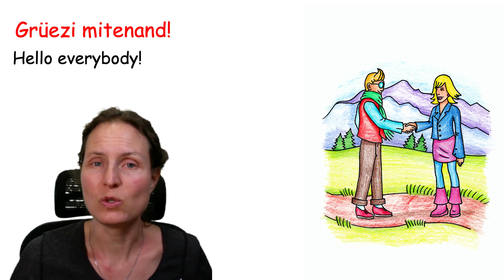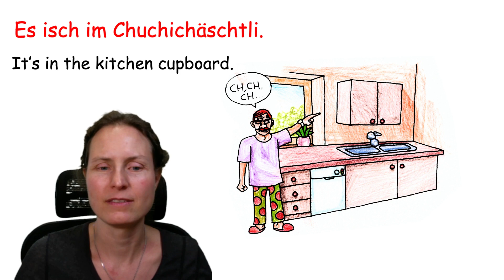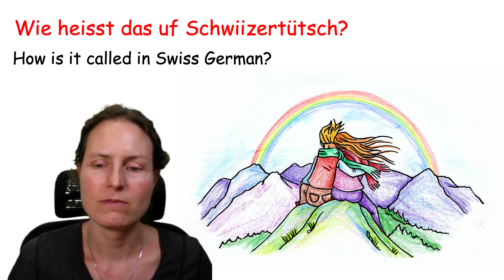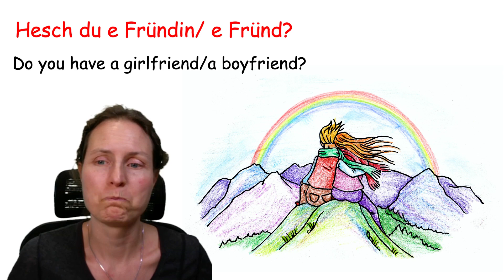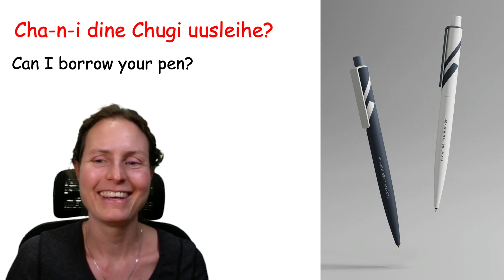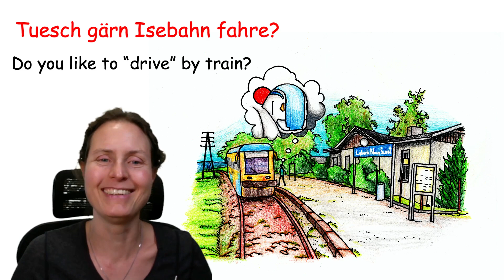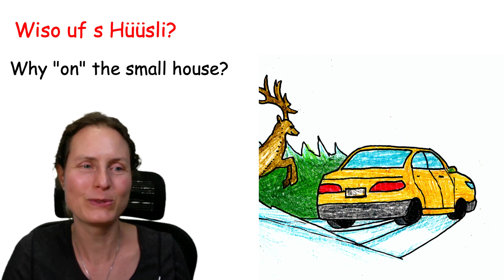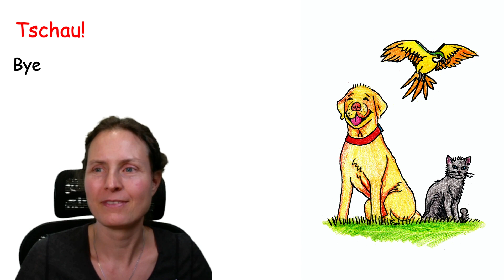Essential Swiss German phrases for beginners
In today's lesson, you will learn some basic Swiss German expressions and phrases which you might find practical and useful when living in Switzerland.

The aim of this event will be to watch my previous Swiss German lesson and at the same time, we can chat in Swiss German.

This session will last 30 minutes. The level will be rather elementary but more advanced students are welcome to join. The more the merrier.

We will cover some basic vocabulary like:

Question
verb Understand in Swiss German
3:20 repeat in Swiss German
3:59 "Can you...?"
4:10 "I don't speak..."
5:54 How do you say it in Swiss German?
7:10 How to say "I don't understand" in Swiss German?
7:31 How to say "What do you mean?" in Swiss German?
7:47 How to say "Can you repeat this, please?" in Swiss German?
7:54 How to say "Do you speak English?" in Swiss German?
8:28 How is it called in Swiss German?
9:14 Kitchen cabinet in Swiss German
11:30 How is it called in Swiss German?
17:58 Pen in Swiss German
18:58 How to ask in Swiss German: "Can I borrow...?"
20:42 How to say "Plane" in Swiss German?